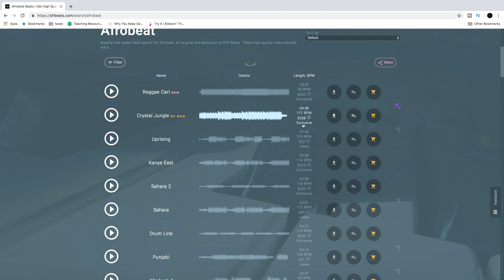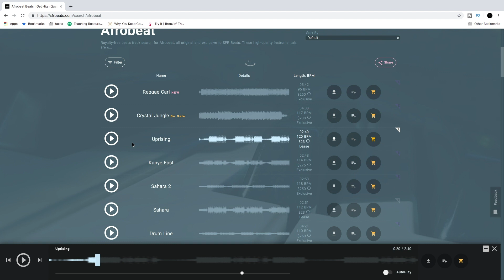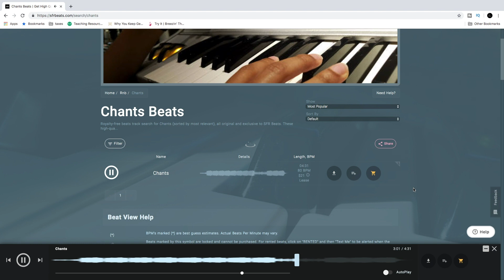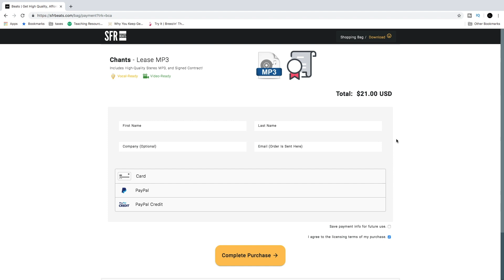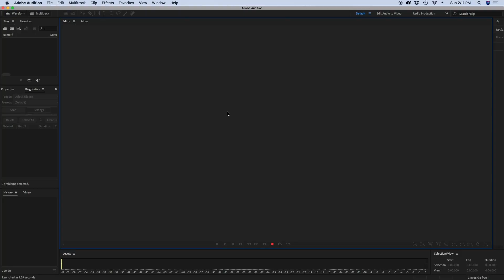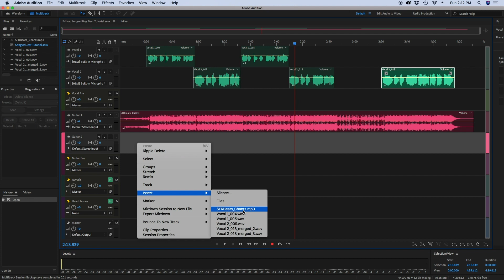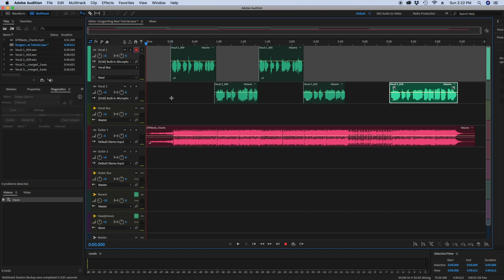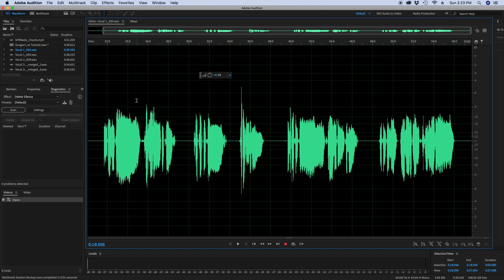How to Write a Song When You Don't Play an Instrument (Beats Songwriting, Pt 1)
Many students ask me how they can write songs if they don't play guitar or keys. Leasing/purchasing beats online is a great option for those people.

In this video, I take you with me as I lease a beat, analyze the structure so I can write lyrics to it, and then record the lyrics in Audition.

The Focusrite interface I use can be found

If you've ever made a song using beats, I'd love to hear about your experience.

Enjoy and happy singing!